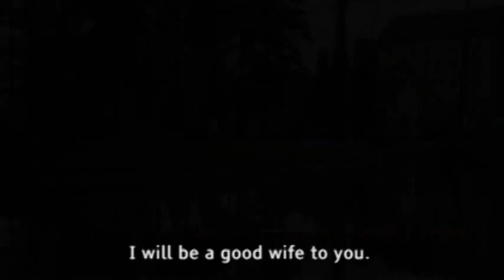Bledi mesec (Waning Moon)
Film by Cinema Design